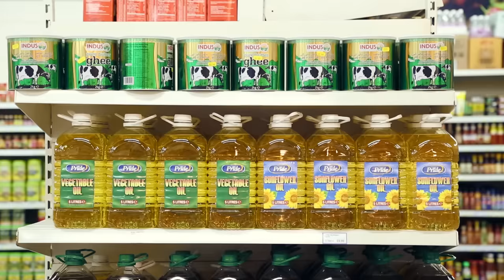Ramadan Shopping | Rahim Pardesi